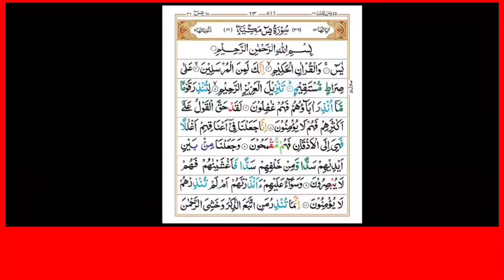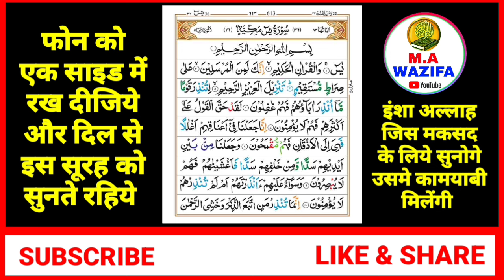रमज़ान में सिर्फ़ एक बार ये सूरह सुनलो | Surah Yaseen Sunne Aur Padhne Ke Fayede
Jumerat Ko Surah Yaseen Padhne Aur Sunne Ke Fayede
jumerat ki Dua | jumerat ke din rizq ki dua
| rozi ke liye dua rozi me barkat ki dua
jumerat ko surah Yaseen ki tilawat
jumerat ko surah Yaseen ki Fazilat
jumerat ko surah Yaseen ki Barkat
naat sharif
surah yaseen
surah bagarah wazifa power
surah yaseen acchi acchi
islamic surah yaseen
jumma ke din surah yaseen padhne ki fazilat
surah yaseen se kya hota hai
surah baqarah ke liye
surah Yaseen ki Fazilat
surah Yaseen Ke Liye
surah yaseen kyon padhte hain
surah rahman ka amal
surah yaseen padhne wala wazifa
yaseen quran sharif
surah yaseen mataji
jumerat ko surah Yaseen padhne aur sunne ke Fayade
mota hone ka wazifa
surah muhammad ka wazifa
quran tilawat
Sure yaseen ka wazifa
surah kahf ka amal
surah tariq ka wazifa
surah Yaseen ki tilawat
ramzan ka pehla jumma ka wazifa
surah bagarah for barkat ki dua
tilawat video
best wazifa for everything
quran ki tilawat ka time
heart touching kalam
islamic channel dua
surah fatiha me kya padhna chahiye
surah kausar ka powerful wazifa
surah galam ki fazilat
beautiful surah
surah muzammil ka wazifa for hajat

your Qourise.

Video Title